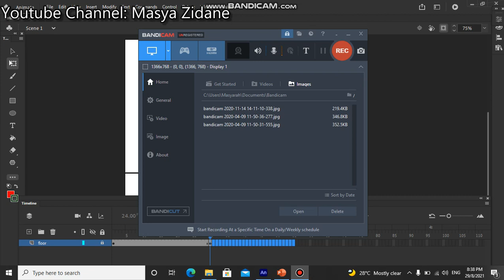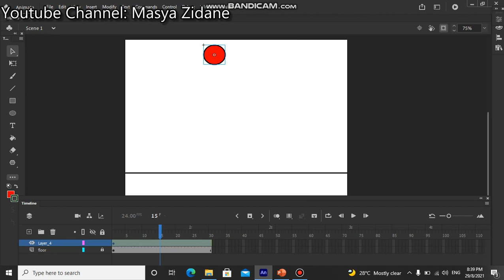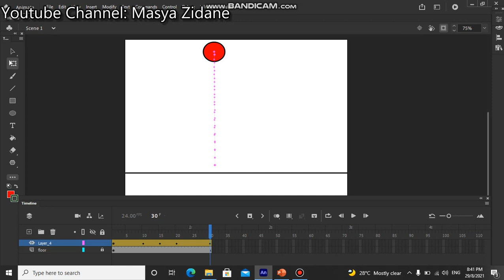Stretch and squash part 1